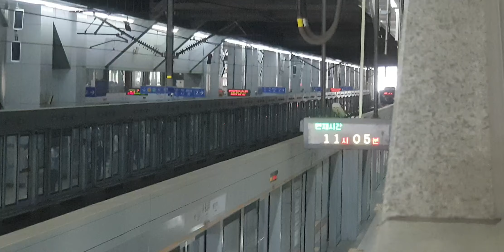2022.05.28 경의중앙선 왕십리역 문산행 321×14편성 진입